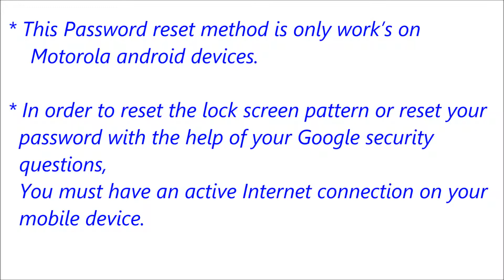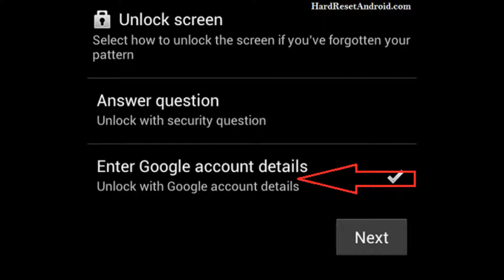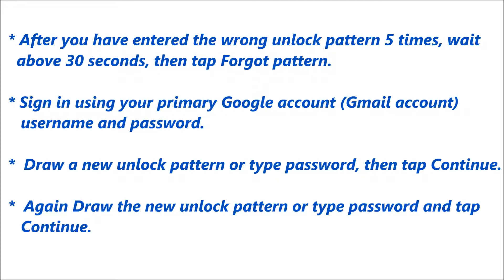Motorola Droid 4 Forgot Password Reset or Recovery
Click Below Link For More Methods.

Description :

Motorola Droid 4 Password Reset or Recovery. You can reset your mobile password or pattern or Pin easily for free. If you can not solve your problem,  Please follow our website to get more methods and information.